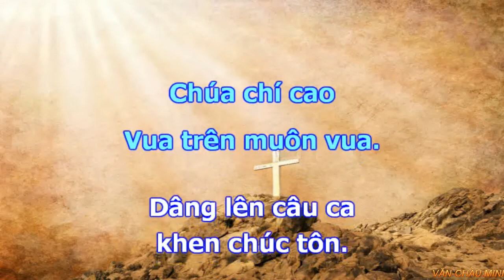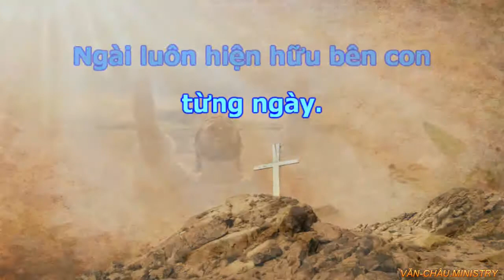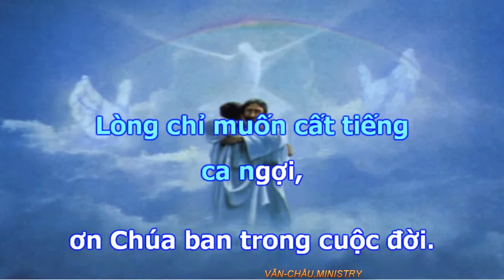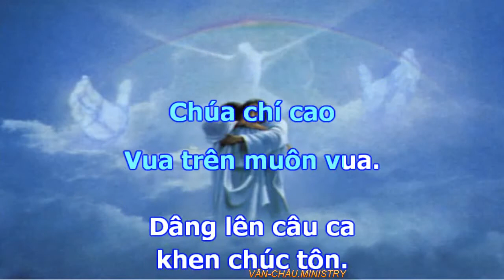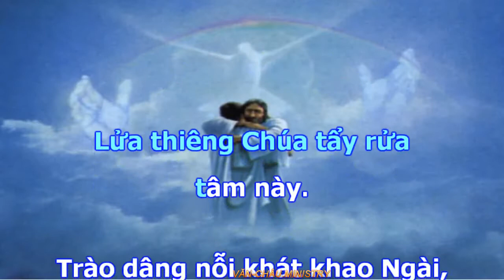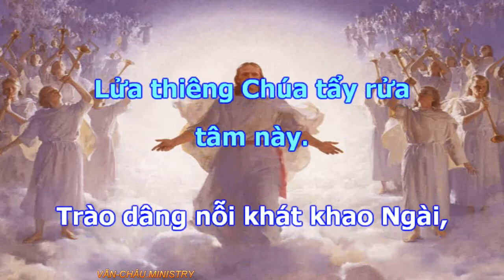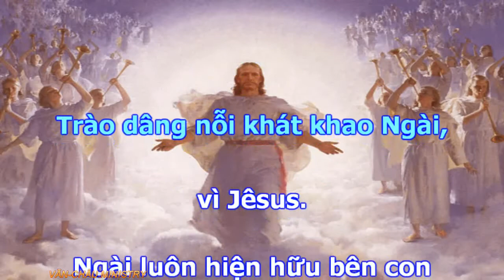Phấn hưng ca - CÙNG ĐẾN THỜ TÔN - VĂN CHÂU MINISTRY